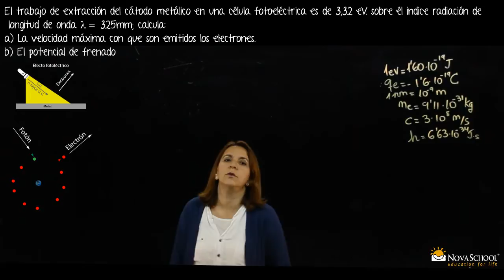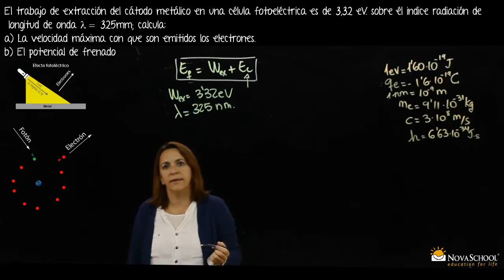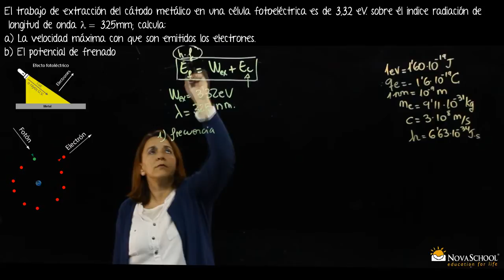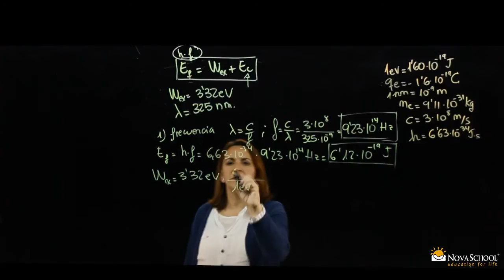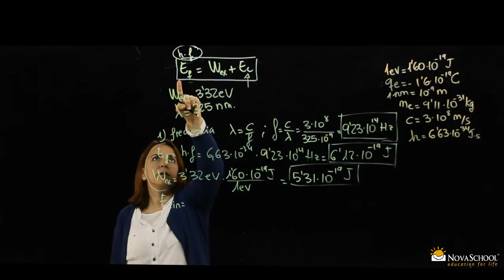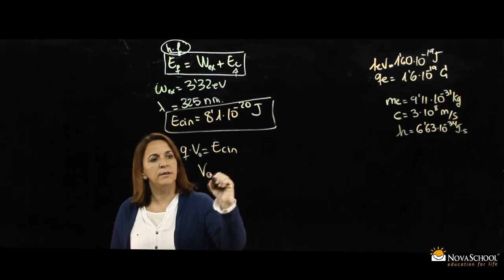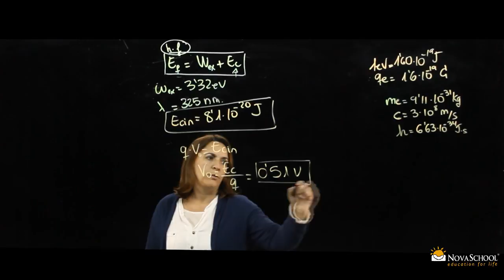Ejercicio de física cuántica - 2º de Bachillearato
Vídeo donde la profesora de Novaschool Añoreta, Virginia Nebro, explica y resuelve un problema de física cuántica